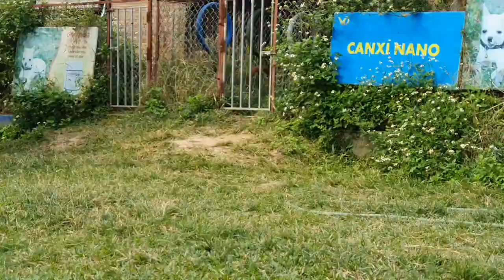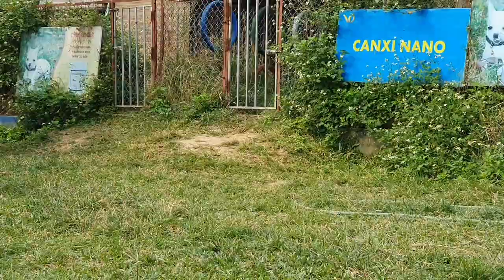Cún Con Vẫn Nhớ Chủ Sau 1 Năm Gặp Lại| Ghép Đôi Cho Cặp Chó Rottweiler Đẹp Marvin & Lucky Gervi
Gặp lại cún con Rottweiler sau 1 năm liệu cún còn nhớ chủ cũ- người nhân giống không? Tất nhiên là chó con vẫn nhớ! Lucky đã lao vào ôm liếm, rít gào vui sướng khi gặp lại tôi. Hôm nay cũng là ngày ghép đôi cho cặp chóđẹp Rottweiler Marvin và Lucky Gervi. Chúc cặp đôi thuận lợi và sẽ có đàn cún con khỏe đẹp sau 2 tháng nữa. Các bạn muốn mua chó con của trại thì hãy cùng Rottweiler Gervi chờ đợi đàn chó con chất lượng này nhé.